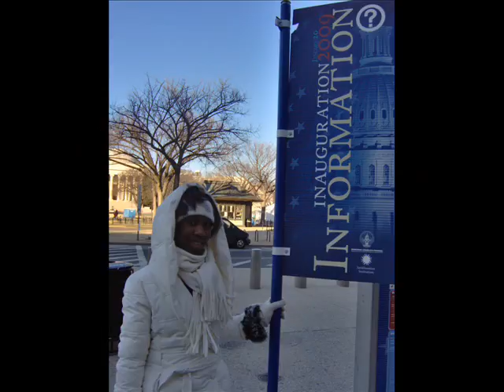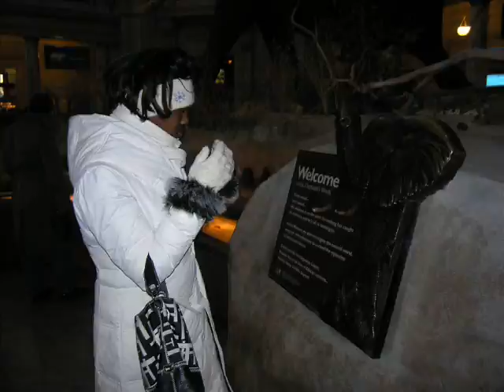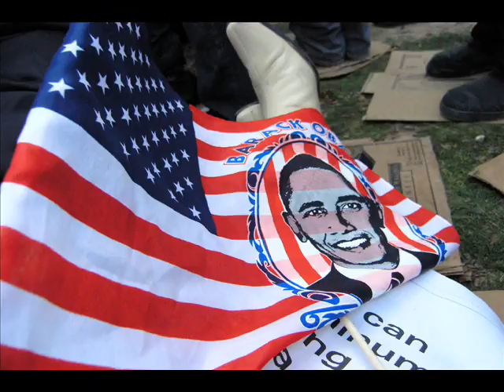Morganne DC 2009 JrPYIC Trip Slideshow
Morganne attended the Junior Presidential Youth Inaugural Conference to witness the swearing in of Barrack Obama our 44th President of the United States.  She had some challenges seeing the actual swearing, but she was there!